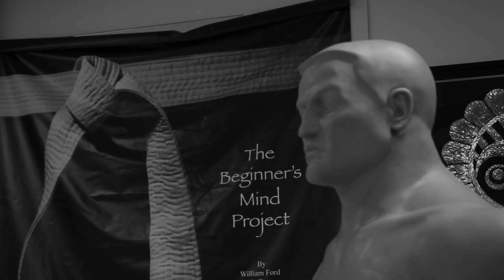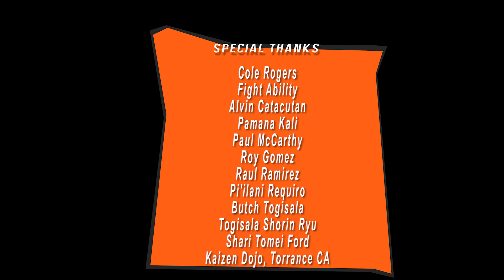52 Masters - Cole Rogers: How to teach martial arts for special needs students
William Christopher Ford learns how to work with special needs students from Coach Cole Rogers and his Fightability System.